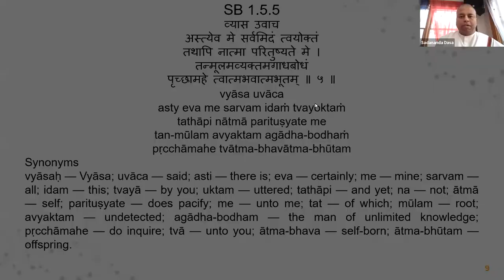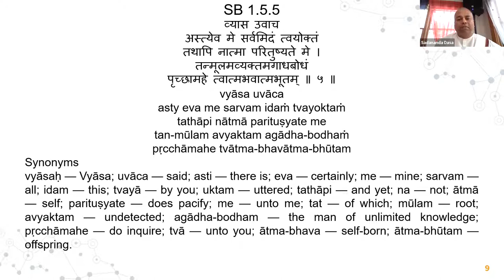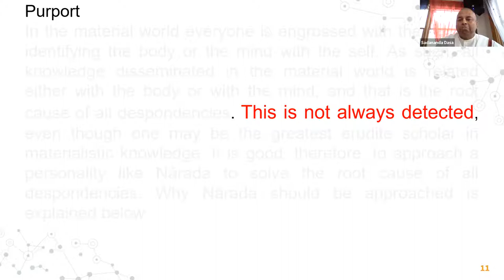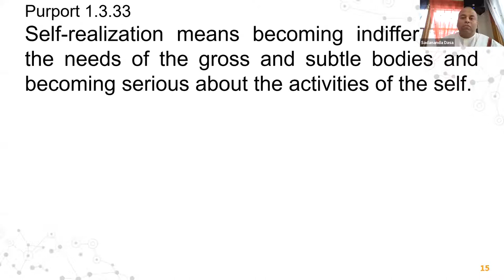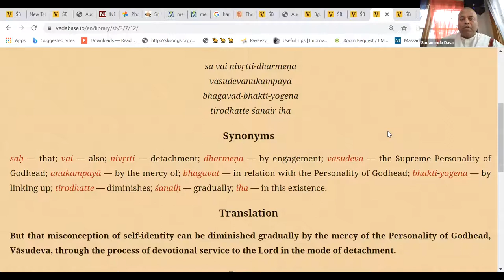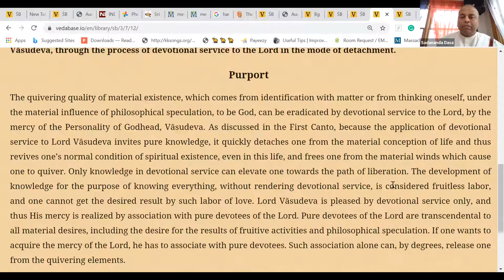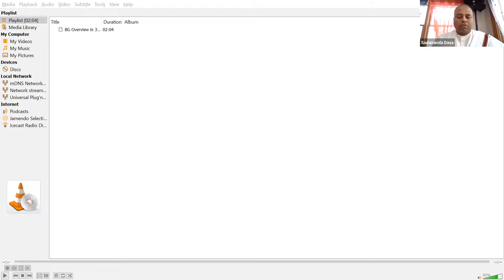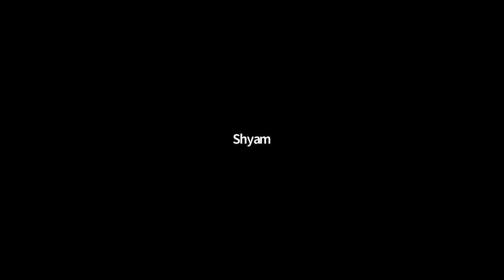The Root Cause of Despondency | SB 1.5.5 | HG Sadananda Dasa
Hear about a very knowledgeable & Intelligent student's inquiring question to his Spiritual Master about despondency.